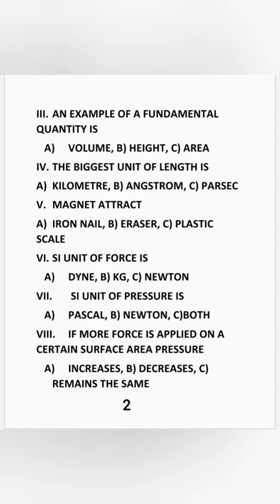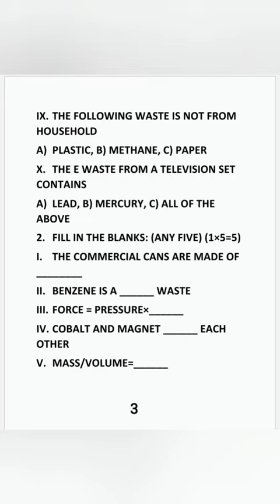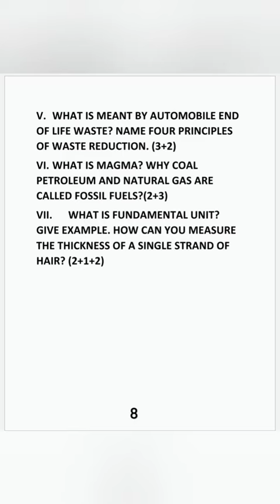class 6 physical science annual question paper